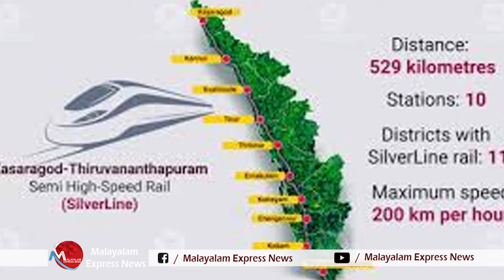K RAIL | കേന്ദ്രത്തിൽ സമ്മർദ്ദം ചെലുത്തും ,KV THOMAS ദൗത്യം ഏറ്റെടുത്തു|CPM|PINARAYI|LDF|CONGRESS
കെ റെയിൽ നടപ്പാക്കാൻ പിണറായി സർക്കാർ , ഡൽഹിയിൽ സമ്മർദ്ദം